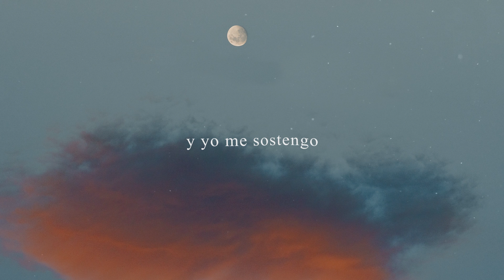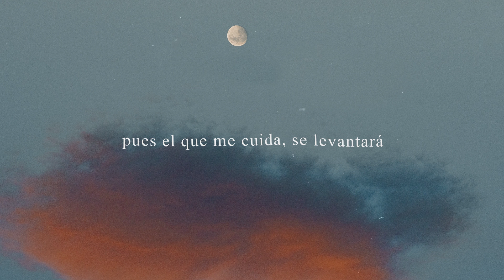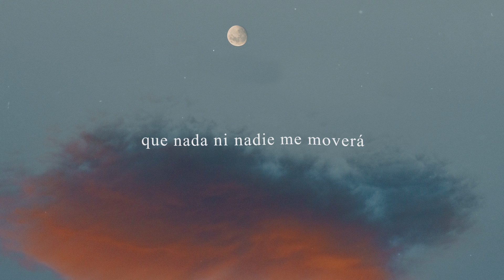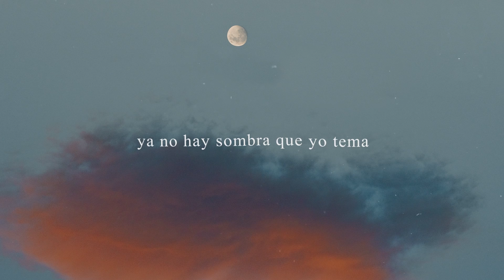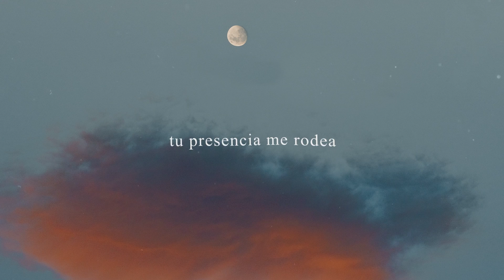Lead - Lugar Seguro (Letra)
Letra

Hay un Espíritu
más fuerte que todos,
si el mundo se apaga,
no apagan su luz
Y yo me sostengo
anclado a su nombre,
yo solo me rindo
ante Jesús

Precoro
Pues el que me cuida se levantará,
mi casa sostiene en la tempestad;
yo creo en Cristo, que vivo está
Puede mañana la vida acabar,
que nada ni nadie me moverá;

Coro
¡Oh!
El miedo se va
Calmas la tempestad,
eres mi lugar seguro
¡Oh!
Puedo confiar
Seguro puedo estar,

Hay esperanza
que nunca defrauda,
es Jesucristo
mi seguridad

(Precoro)

Puente 1
//Ya no hay sombra que yo tema,
tú vas conmigo;
tu presencia me rodea,
eres mi abrigo
En la duda y en la espera,
eres el mismo,
en ti yo confío//

Puente 2
tú vas conmigo;
eres mi abrigo
eres el mismo,
eres mi lugar,

(Coro)

Puente 3
tú vas conmigo;
eres mi abrigo
eres el mismo,
eres mi lugar,
eres mi lugar,